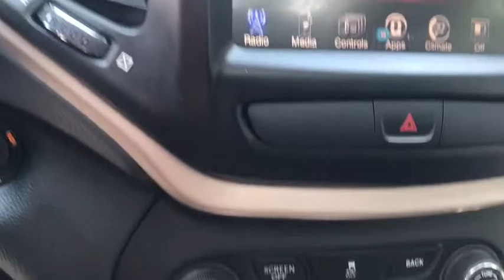2016 Jeep Cherokee Middletown, Frederick, Gaithersburg, Hagerstown, Winchester, MD 22568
Brilliant Black Crystal Pearlcoat Used 2016 Jeep Cherokee available in Middletown, Maryland at Braddock Motors. Servicing the Frederick, Gaithersburg, Hagerstown, Winchester, MD area.

Braddock Motors
6921 Urner Ave

Panoramic Sunroof * Power Liftgate * Rare Blackout Package!! * MD State Inspected * One Owner * Clean Carfax * Bluetooth * Hands Free * MP3 * USB Port * Premium Audio * Panoramic Sunroof / Moonroof * Rear Backup Camera * ABS brakes * Alloy wheels * Compass * Electronic Stability Control * Illuminated entry * Low tire pressure warning * ParkView Rear Back-Up Camera * Remote keyless entry * Steering wheel mounted audio controls * Traction control.brbrBrilliant Black Crystal Pearlcoat 2016 Jeep Cherokee Latitude High Altitude 2.4L 4-Cylinder SMPI SOHC 9-Speed 948TE Automatic FWD Odometer is 3694 miles below market average! 22/31 City/Highway MPGbrbrbrCALL NOW!!! Good/Bad Credit/No Credit OK...IN-HOUSE Financing Available NEW First Time Buyers Program!! NO Money Down Programs!!